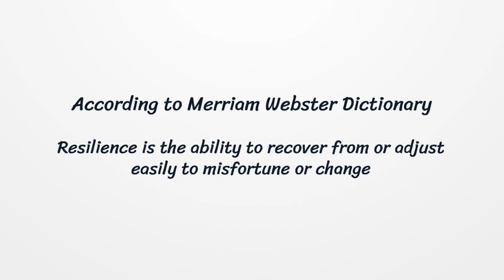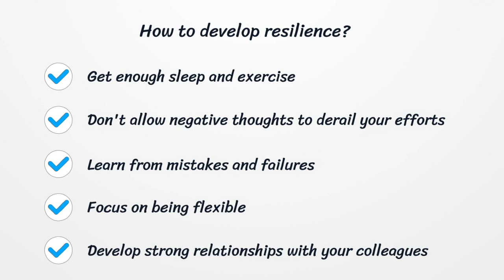Resilient Leadership- The National College for Educational Leadership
The six (6) domains of resilient leadership are: vision, composure, reasoning, health, tenacity and collaboration.